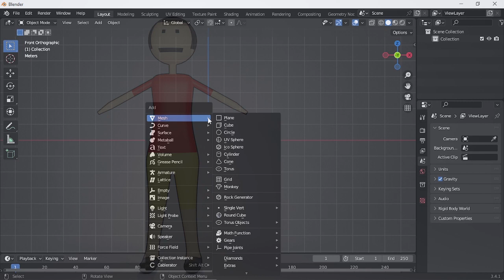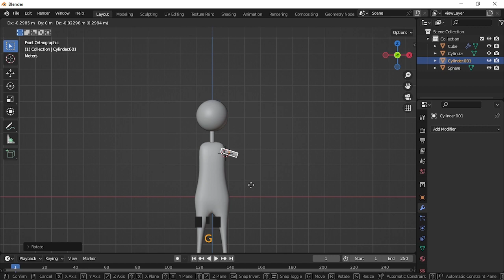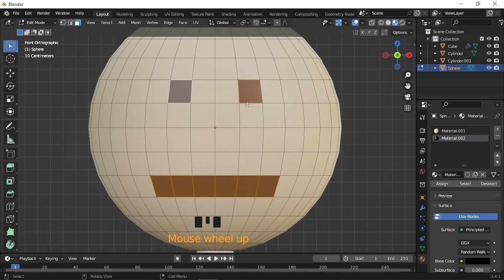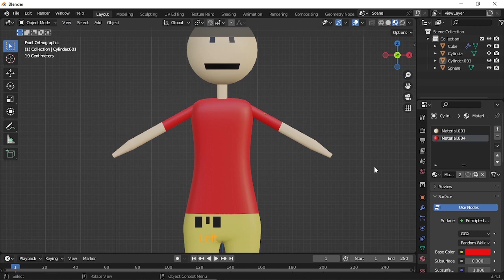Blender - Make Joke of project I Character Modeling-mds design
Hello! 3D World People. I hope you are doing well with Blender.

Handle: @mdsdesignOFFICIAL